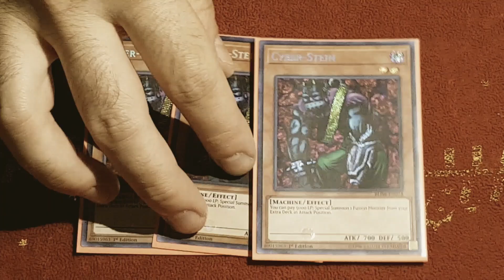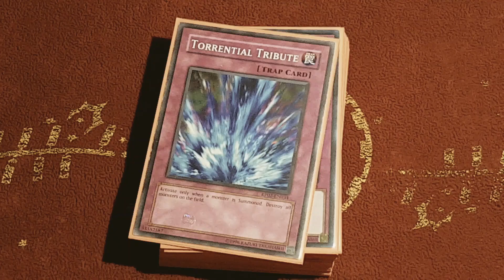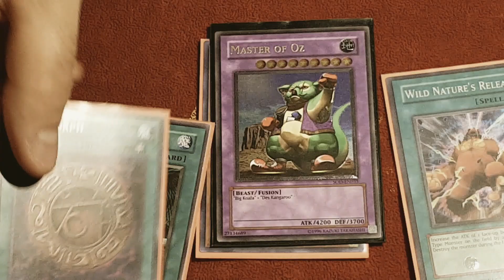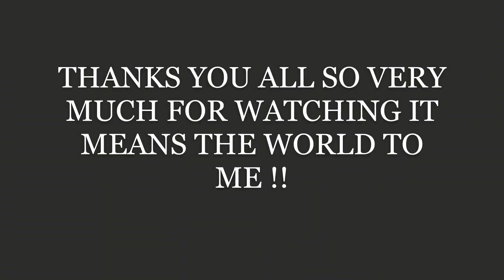CYBER STEIN OTK DECK PROFILE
WE ON THAT 6 to 7 VIDEO A WEEK GRIND NOW!